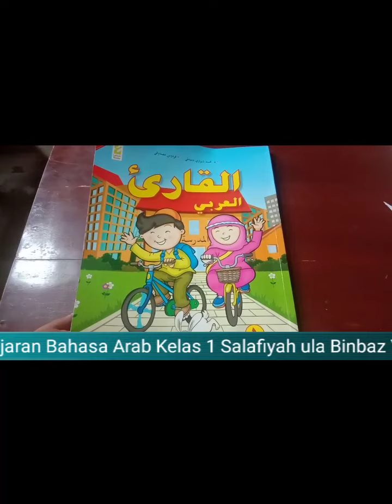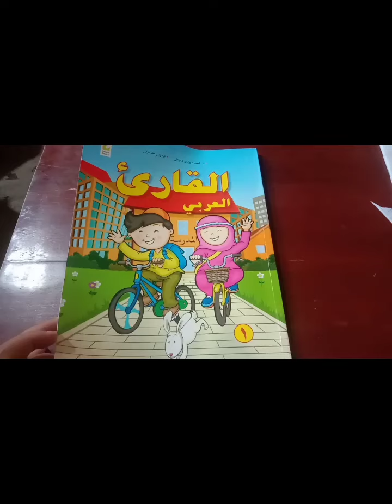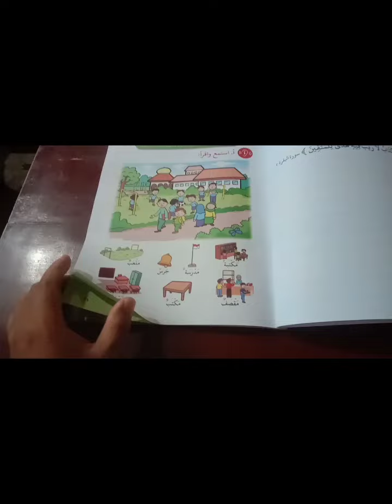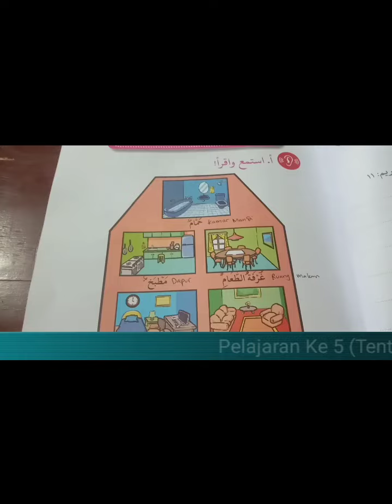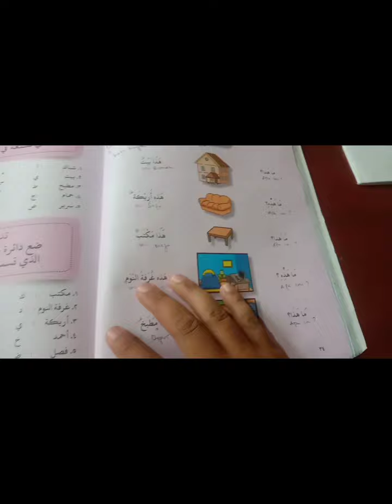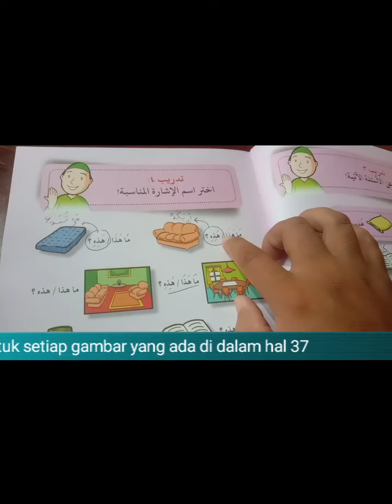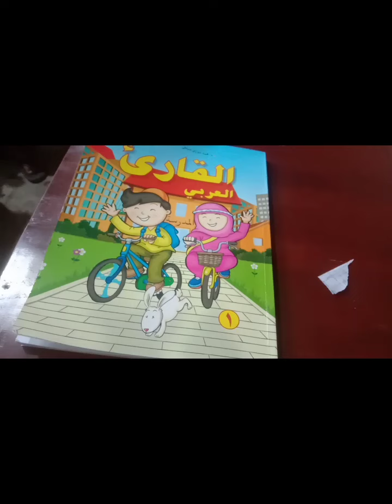Bahasa Arab || Pelajaran Ke-5 "في البيت "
الحمد لله، و الصلاة والسلام على رسول الله ،

💠الدرس الخامس : في البيت 💠
"Pelajaran ke-5 : " Didalam rumah"
🔴 Halaman 33:
          * Mengartikan dan Mengharokati "

١) حمام                  : Kamar Mandi
٢) غرفة الطعام       : Ruang makan
٣) غرفة الجلوس    :  Ruang tamu
٤) غرفة النوم         : Ruang tidur
٥) مطبخ                :  Dapur
٦) حاسوب            :  Komputer
٧) بيت                  : Rumah
٨) مكتب               :  Rumah
٩) شبك                 : Gorden
١٠)  أريكة              : Sofa

🔴 Halaman 34 : (Menggunakan kata tunjuk ماهذا/ما هذه )
           * Mengharokati dan menulis Artinya*

 1.(ما هذ؟ : Apa ini)
(هذا بيت:  Ini Rumah)

٢) ماهذه ؟ : هذه أريكة)
٣) ما هذا؟ : هذا مكتب)
٤) ما هذاه هذه غرفة النوم)
٥) ما هذا    : هذا مطبخ)

🔴 Halaman 36 :
          * Membuat Pertanyaan dan Jawaban sesuai contoh dihalaman sebelumnya *

Contoh :
ما هذه؟
هذه وسادة

🔶 Jawablah Soal sesuai contoh diatas

🔴 Halaman 37:
            "Pilihlah kata tunjuk yang sesuai dengan gambar "

🔴 Halaman 39 :
           * Menulis penggalan ayat maksimal 3x *

💠 Barokumolloh fiikum, Semoga Alloh mudahkan segala sesuatunya aamiin"